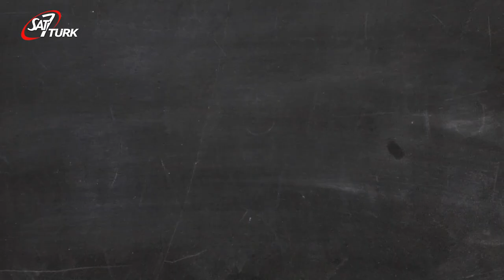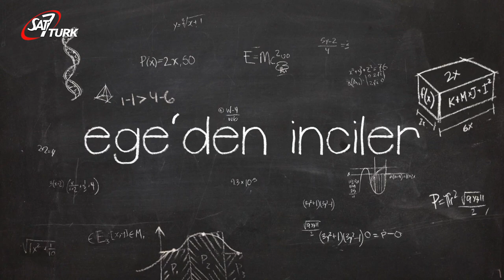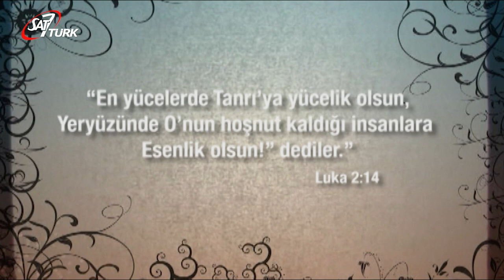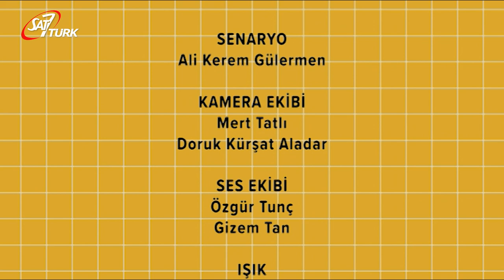SAT-7 TÜRK Çocuk - 21 Mayıs 2020